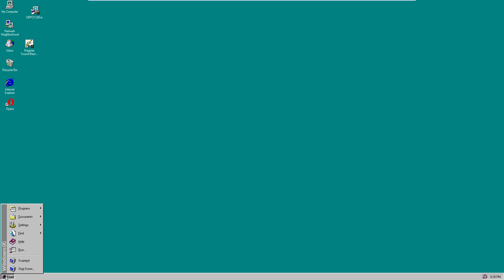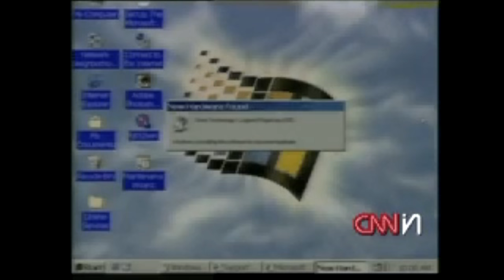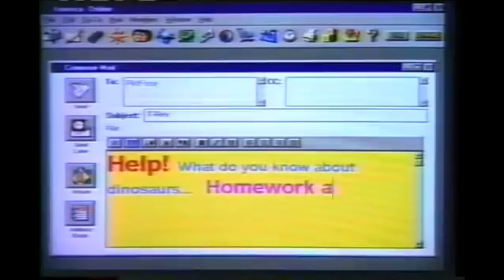POWER RANGERS ZEO VIDEO GAMES: Lamer Than Before | GEEK CRITIQUE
In 1996, the Power Rangers as you had known them were gone forever. In their place came one of the worst games I have ever played.